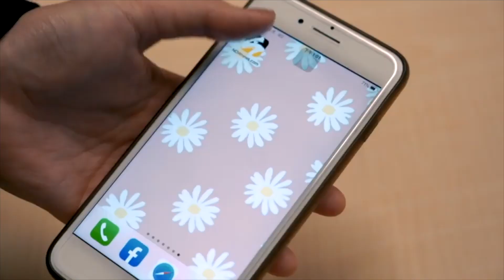T1／孫思堯成為太陽ENERGY GUY?黃萬隆：「他可以做到」